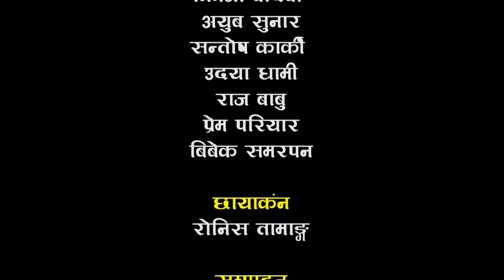New Nepali Short Movie ||| बिस्वासघात || Biswasghat@ For Social Awarness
Siddika Films Presents :- Biswasghat @ Nepali Short Movie
Director:-  Khem Khanl
Cinematographer:- Ronish Tamang
Editor:- Siddika Films